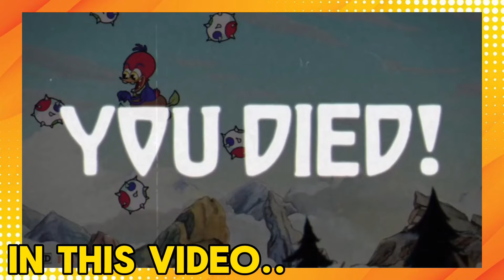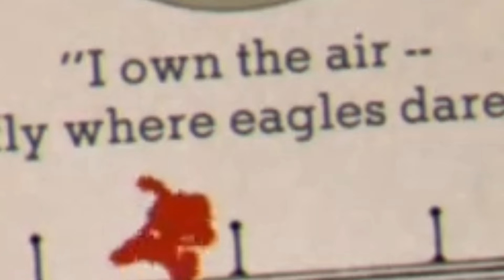THIS F*CKING BIRD, MAN!! || Cuphead #3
That damn bird.. he just sucked.. also 500th video!